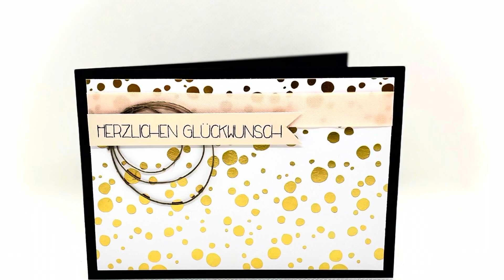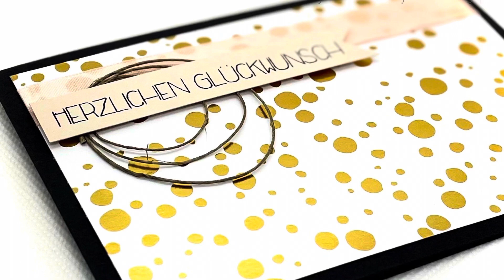Herzlichen Glückwunsch - die dritte